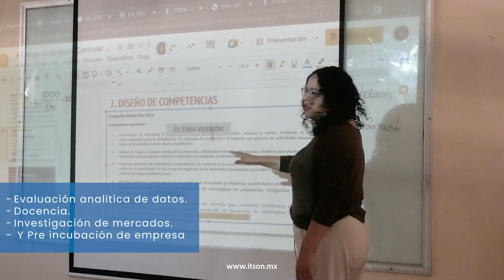Licenciatura en Mercadotecnia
Desarrolla planes estratégicos innovadores de marketing tradicional y digital en un mercado global, contribuyendo en el desarrollo económico de las organizaciones y el mejoramiento de la calidad de vida de las personas. 👩‍💻👨‍💻

¡Sé un Potro ITSON! 😀💙🐴